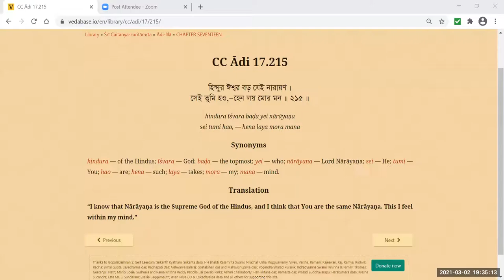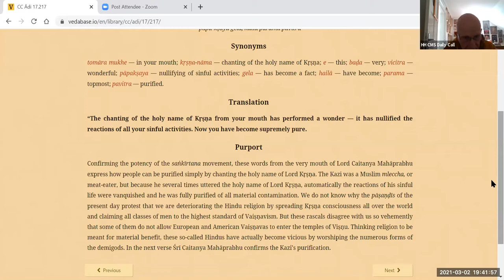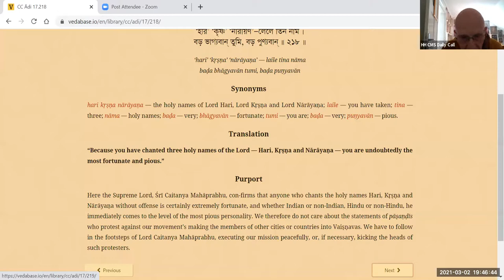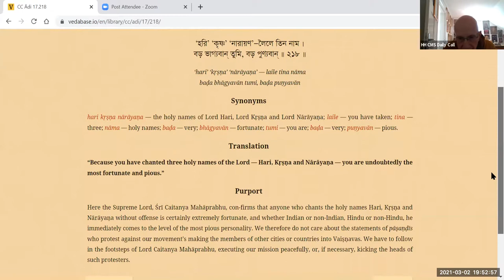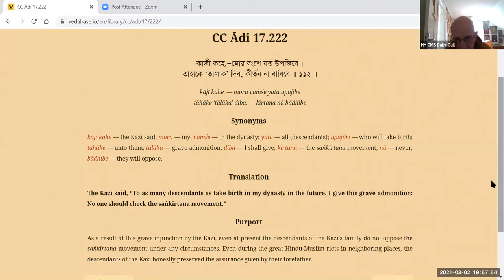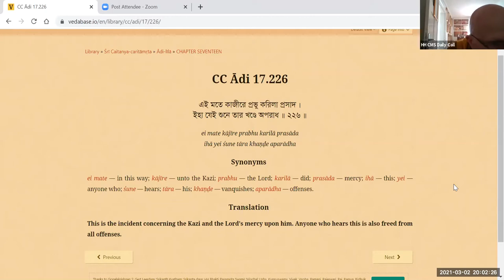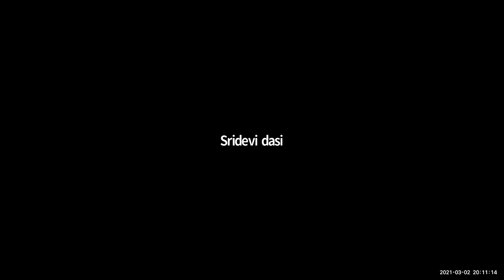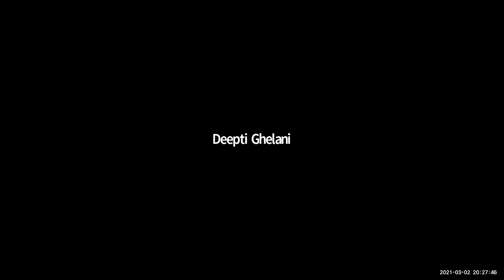HH Candramauli Swami - 2021.03.02 - Lord Caitanya's pastimes with Cand Kazi Part 11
Topic: Accepting When Wrong or Defeated
By Candramauli Swami Maharaja
Online daily call on 2nd March 2021